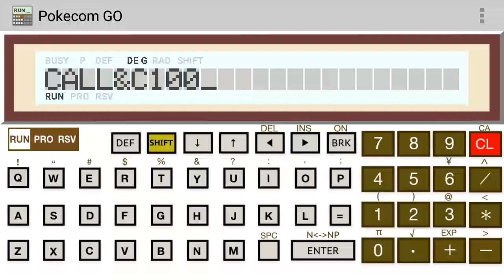【Pokecom GO】RIVER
Pokecom GO でポケコンパイラ＆RIVERを動かしてみた。
ちゃんと動いていると思う。
しかし、スピードが速すぎて難しい。。